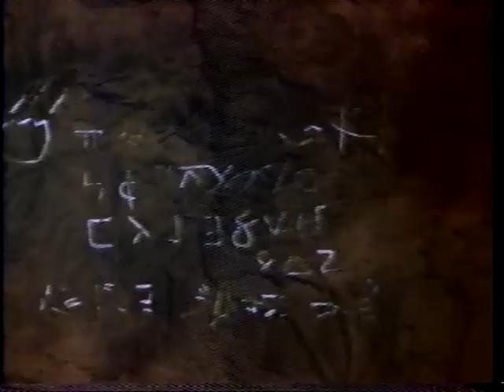Adventures of Captain Zoom - 4 of 5